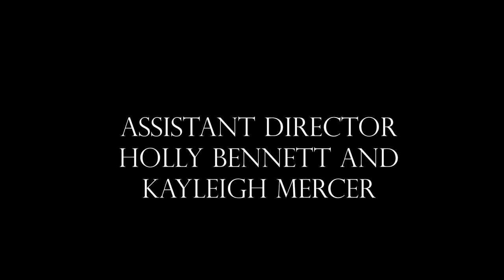Inferno student Cut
Algonquin made Short Film